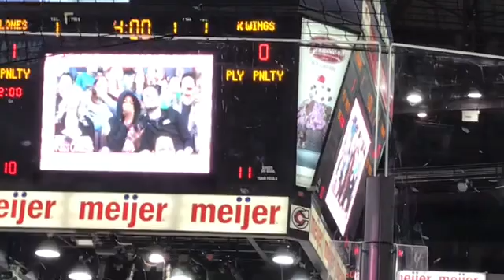Kalamazoo Wings @ Cincinnati Cyclones Full Game 3/16/19